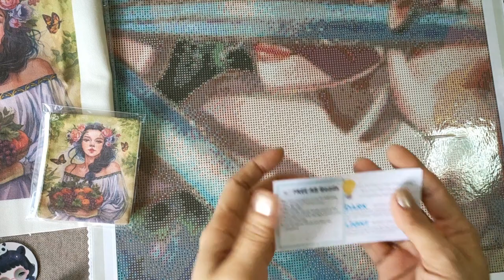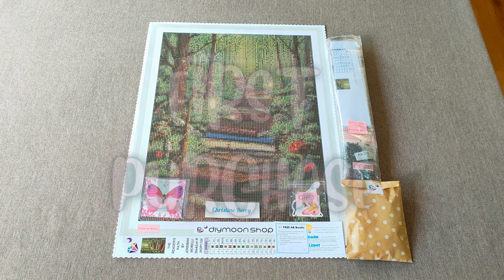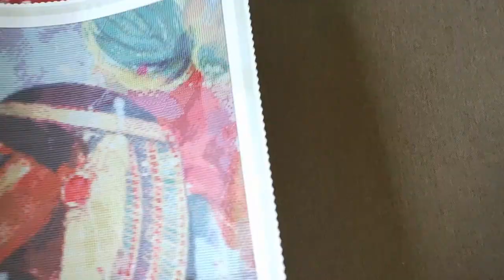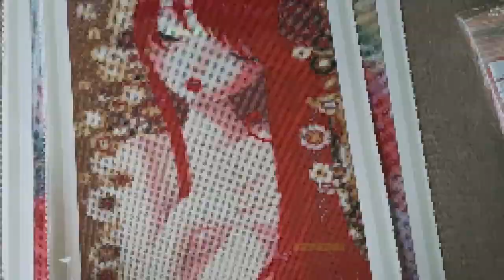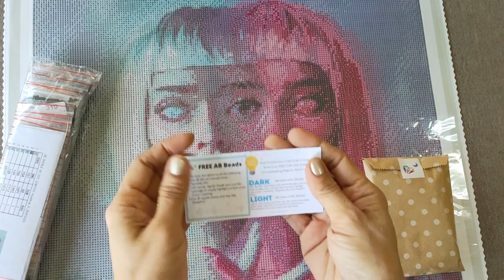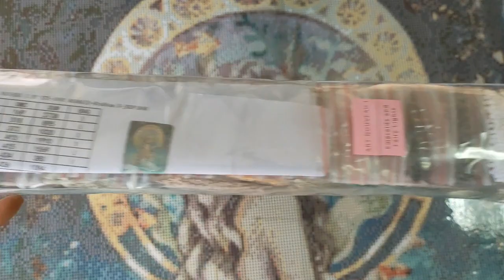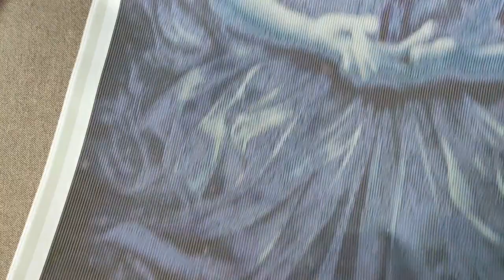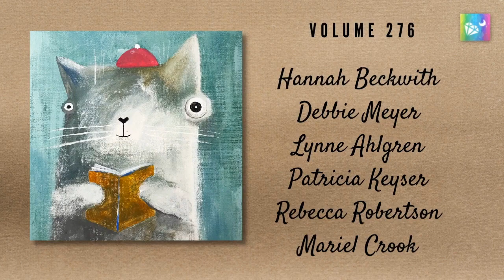DIYmoon Shop | Digest Vol. 279